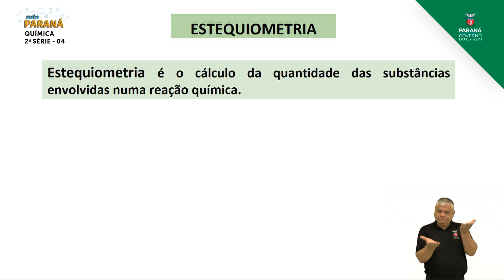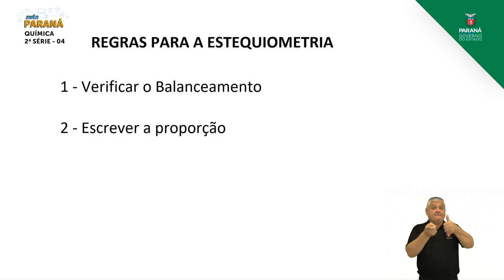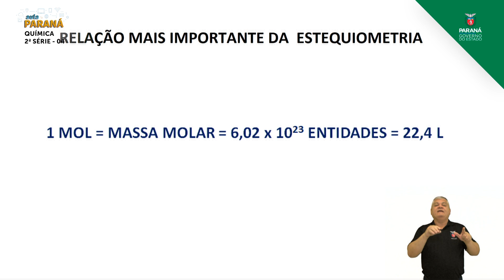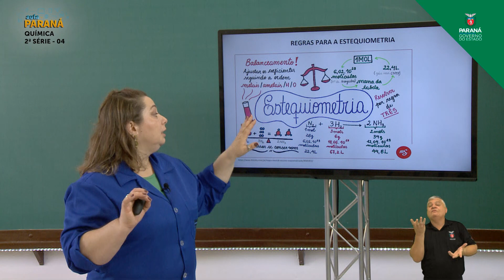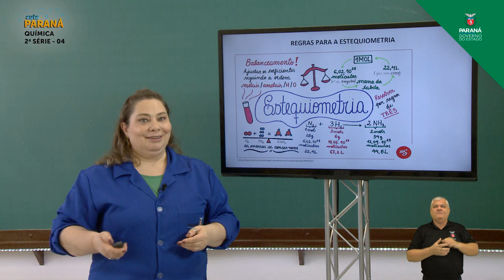2021 | Resumo da Aula | 2ª Série | Química | Aula 04 - Cálculos Químicos: Cálculo Esteq... - Parte 1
Professora Elizabete Bellini